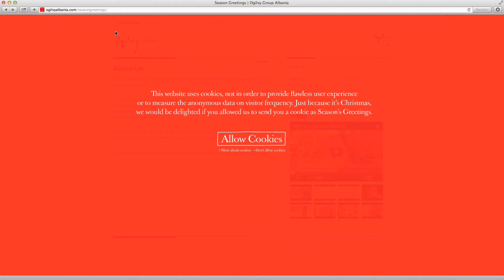Ogilvy & Mather Albania - Allow Cookies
Ogilvy & Mather Albania
Head Creative Director: Renato Tata
Junior Art Director: Paula Barrantes
Developer: Kamela Kondili
Copywriter: Renato Tata
Other Credits: Besnik Shpata, Theodore Politis

Concept: Allow Cookies